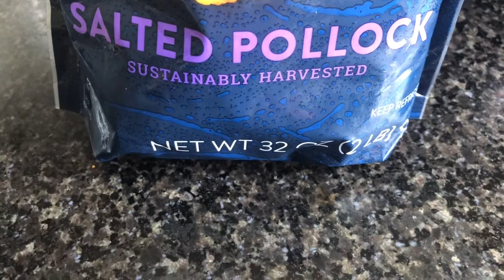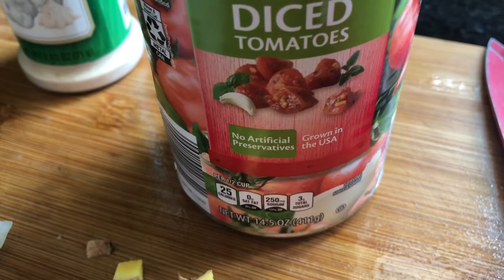கருவாட்டு குழம்பு, dried fish curry/ karuvadu kulambu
Air Dry the karivepillai leaves at home & dry grind it. I do it like this in Chennai & bring it to US. I boiled egg in the steamer basket with the brown rice.
Thank you for your time, my friends. Pls try the recipe & give me your feedback in the comment section.
Please share your stories and recipes with me as well. I hope this is the start of a beautiful friendship...
Also, do follow me on the Instagram
Pranav M's Hurry Curries
Thank you for your time, my friends.
Stay positive, Stay safe, Stay healthy :)
Love you all XOXOXO